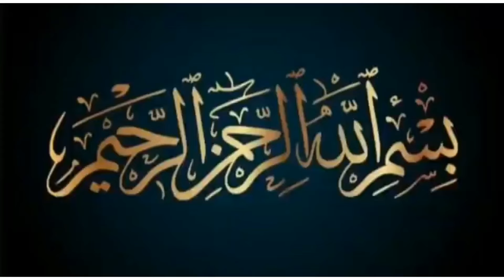Darood sharif roshni | Ghareebon ka ghulam